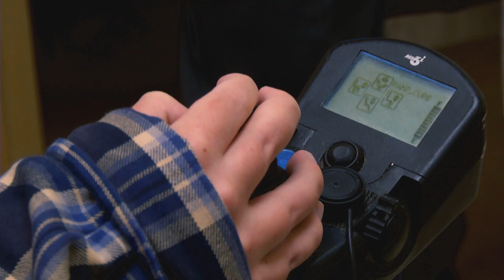No Longer a Death Sentence - Battling Duchenne MD